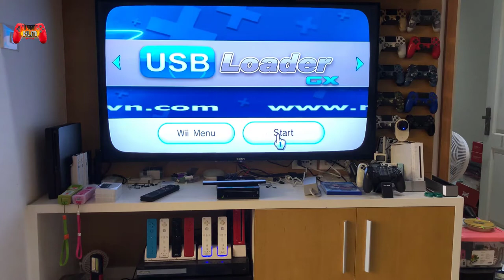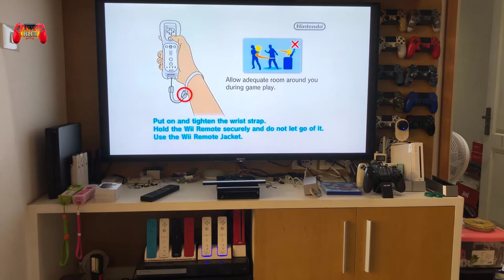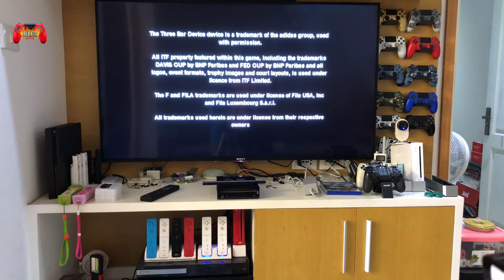Hướng dẫn sử dụng bộ game vận động wii full phụ kiện cho bác Thịnh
Hôm nay em lại tiêp tục test bộ game vận động Wii fullbox ship cho bác Thành ở Hải Phòng. Em vẫn còn nhiều bác nào có nhu cầu thì cmt dưới video hoặc zalo 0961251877. Cảm ơn các bác đã ủng hộ